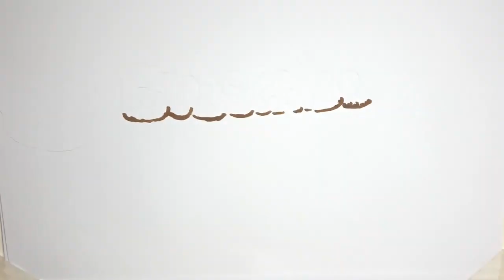Wanita dakwa mahu buang saka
Kota Bharu: Menteri Alam Sekitar dan Air (KASA), Datuk Seri Tuan Ibrahim Tuan Man meluahkan rasa kecewa terhadap sikap seorang wanita yang membuang sampah ke dalam sungai di Kelantan, sebagaimana video berkenaan tular sejak semalam.  Katanya, dalam usaha kementerian melancarkan kempen menjaga sungai, masih ada segelintir masyarakat yang tidak mempedulikan kebersihan sumber air.  "Pelaku seharusnya insaf dan diharap dapat memohon maaf atas sikap buruk yang ditunjukkan itu.  "Terima kasih kepada yang membuat rakaman," katanya menerusi di Facebook (FB).  Terdahulu, tular video sebuah kereta yang berhenti di atas jambatan sebelum seorang wanita membuang sampah ke dalam sungai menerusi tingkap.  Video berdurasi 20 saat itu tular dan mendapat kecaman daripada netizen yang mengatakan individu berkenaan tiada kesedaran sivik sehingga sanggup membuang sampah secara terbuka ke dalam sungai.  Namun, difahamkan wanita itu ada membuat permohonan maaf atas perbuatannya di FB dan menjelaskan dia b ...